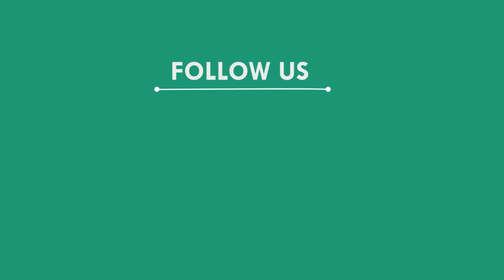ଶିକ୍ଷକଙ୍କ ବଦଳି ପ୍ରତ୍ୟାହାର ଦାବିରେ ଛାତ୍ରଛାତ୍ରୀଙ୍କ ଧାରଣା, ଢେଙ୍କାନାଳ || DHENKANAL NEWS